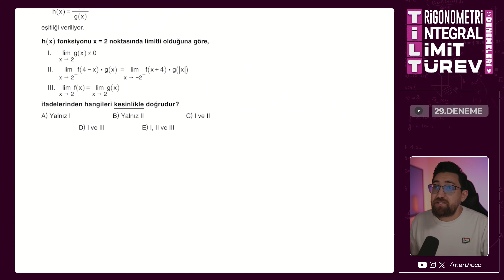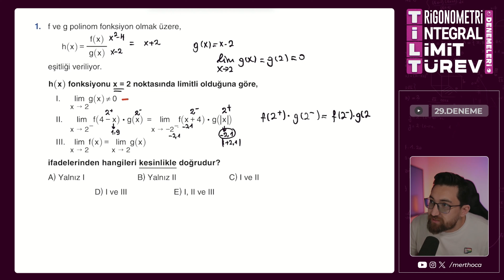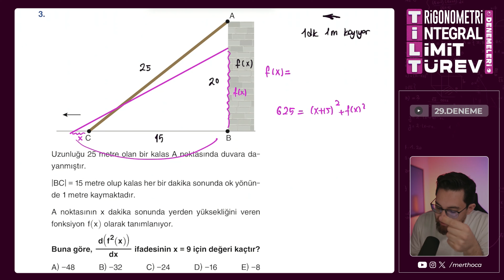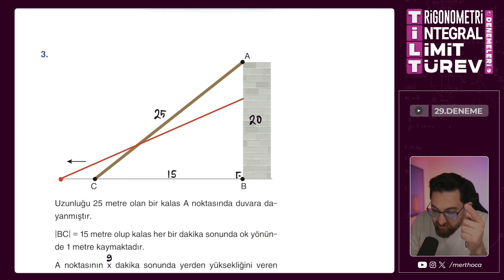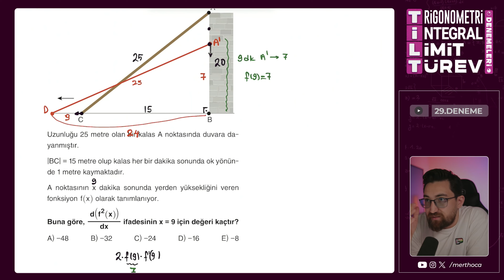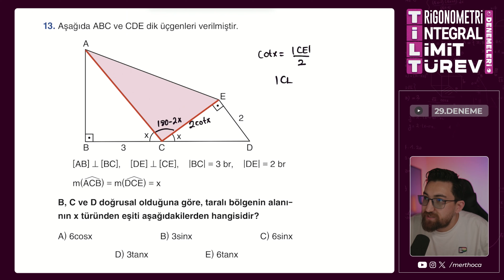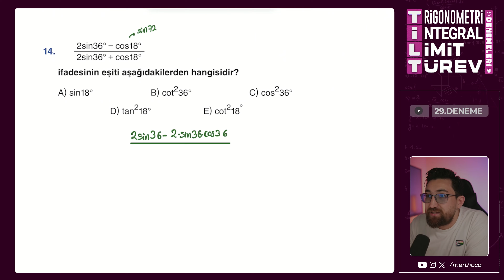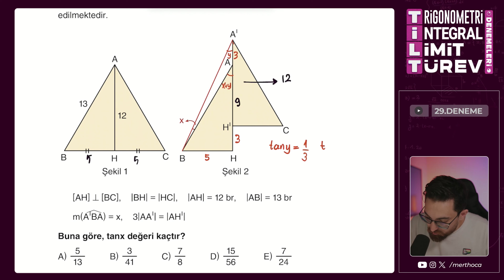29.Deneme Çözümleri | Limit-Türev-İntegral-Trigonometri Deneme Kampı | T.İ.L.T Denemeleri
00:00 - Giriş
00:50 - 1. Soru
05:06 - 2. Soru
09:29 - 3. Soru
18:15 - 4. Soru
21:22 - 5. Soru
28:16 - 6. Soru
31:35 - 7. Soru
34:24 - 8. Soru
37:54 - 9. Soru
41:15 - 10. Soru
42:47 - 11. Soru
46:17 - 12. Soru
49:05 - 13. Soru
51:26 - 14. Soru
53:06 - 15. Soru